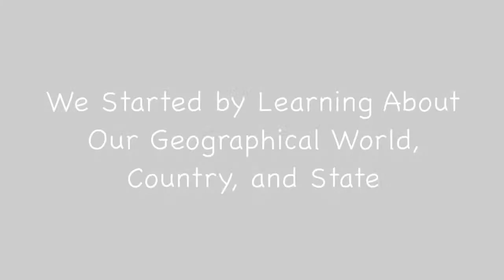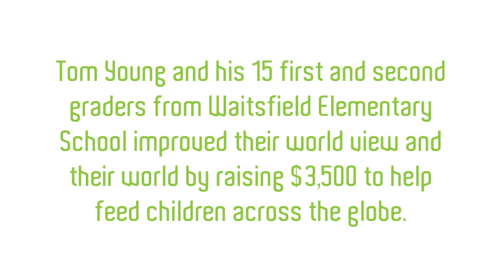Lessons Learned: Empowering young students to act globally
Featured educator, Thomas Young, is a 2013 Pearson Foundation Global Learning Fellow and teaches at Waitsfield Elementary School in Waitsfield, VT. Find more information about the Global Learning Fellowship and discover global lesson plans created by Fellows.